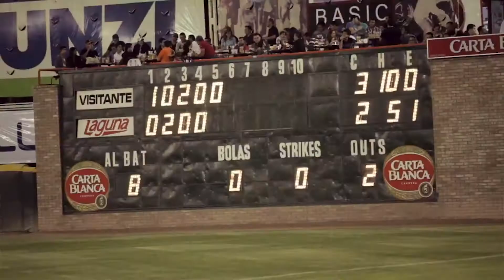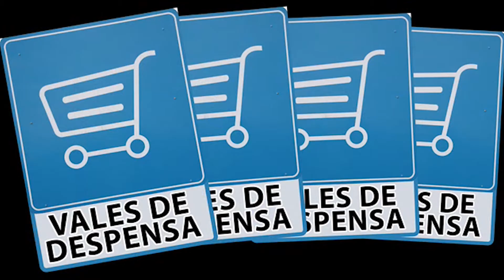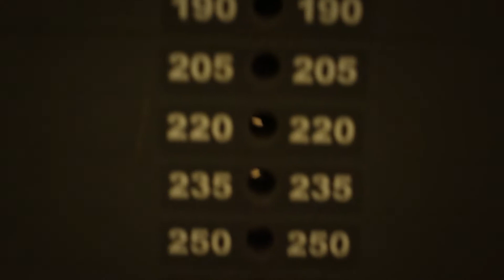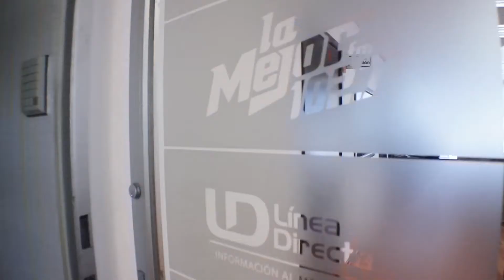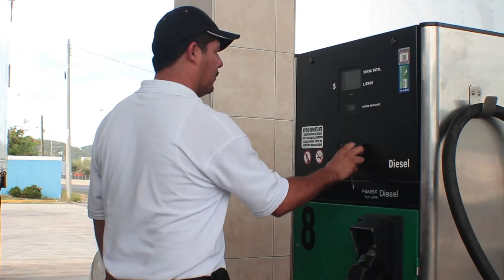BEISBOLEROS REALITY PROGRAMA 8